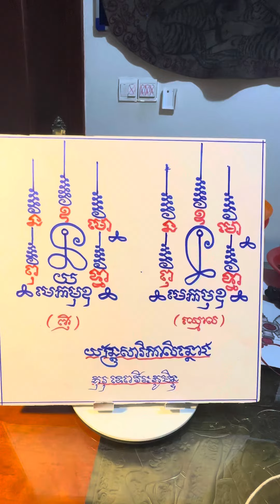យ័ន្ត្រសារិកាលិន្ថោងញីឈ្មោល៚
សួស្តីញាតិមិត្តបងប្អូនកូនសិស្សទាំងអស់ជាទីរាប់អាន❤️🇰🇭
🙏លោកគ្រូរវល់មិនទាន់តបសារផ្ទាល់បានទេ❤️ សូមទាក់ទង់តាម៖
👉សម្រាប់សិស្សចង់មកអាស្រម ខលលេខ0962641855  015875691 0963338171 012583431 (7:30am-8:30pm)
អនុញ្ញាតជួបលោកគ្រូផ្ទាល់ចាប់ពីម៉ោង៩:៣០នាទី ថ្ងៃដល់ម៉ោង៥ល្ងាច!
🤫អ្នកដែលមកដោយមិនណាត់មុន គឺគ្រូមិនអនុញាតិជួបឡើយ!🙏❤️